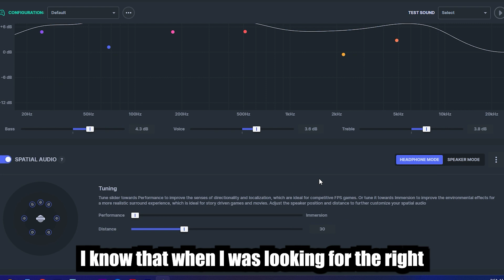SteelSeries Nova Pro Wireless: What Everyone Should Know BEFORE buying. 🏆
This wireless headset has made all wired headsets obsolete, this video is going to cover the most important things that I wished I knew BEFORE buying the Arctis Nova Pro Wireless.

Im probably live on twitch! Drop in and talk with me!

If you enjoyed this video, please do me a favor and drop a sub, there's a ton of ways you can help me make more content!

Timestamps:

00:00 - 00:35 Nova Pro Wireless Review Intro
00:35- 01:00 Nova Pro Price
01:00 - 02:00 Cons: Out Of The Box Performance
02:00 - 02:16 Best Nova Pro EQ Settings.
02:16 - 03:06 Cons: Nova Pro Hinge Design
03:06 - 04:03 Cons: Nova Pro Ear Cups
04:03 - 04:26 Nova Pro Build Quality
04:26 - 04:49 Nova Pro Good List
04:49 - 05:12 Pros: Nova Pro Audio Quality
05:12 - 05:52 Pros: Nova Pro Dual BT Connection
05:52 - 06:11 Pros: Nova Pro Battery Life
06:11 - 06:21 Nova Pro Battery Upgrade
06:21 - 07:02 Pros: Nova Pro Max Range
07:02 - 08:08 Outro Final Take.